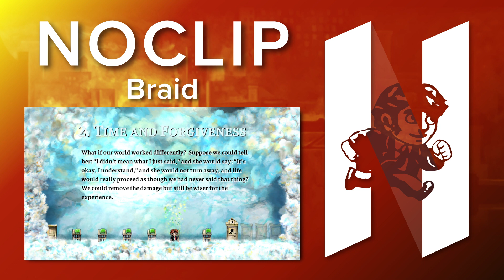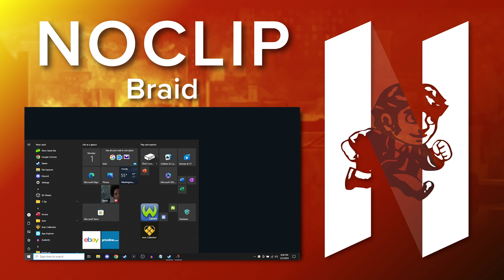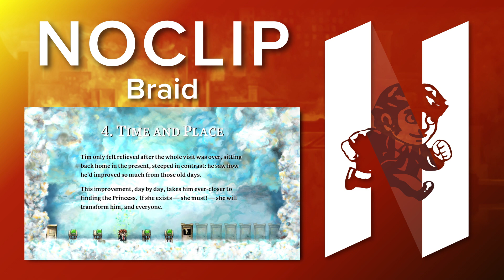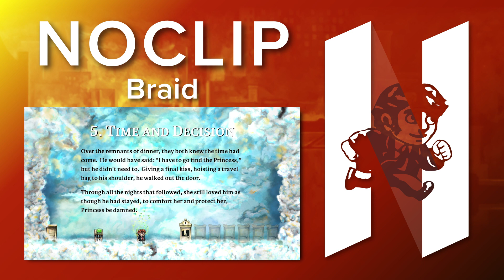Episode 148 - Braid - Knower of the Tomes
All those years ago, Tim had left the podcast behind.

Welcome back to the podcast!  For our first episode in Mystery May (but with rolling dice instead of solving mysteries), we’re going to be talking about Braid!  Braid, as honestly you’re probably already aware, is a puzzle platformer that received a massive amount of recognition and acclaim when it launched on the Xbox Live Arcade way back in 2008.  Far more puzzle than platformer, in Braid you use standard platforming controls and the ability to reverse time to collect puzzle pieces and complete levels, with each new level offering a different gimmick that changes the way the world and sometimes your abilities work.  Gameplay-wise, the puzzles are extremely well-built.  Never being outright unsolvable for the average person but also deep enough to provide a challenge and featuring some truly unique solutions.  To some, this will be the biggest draw of the game.  For others, the game’s melancholic tone and vague story will be the thing that hooks them, and it is also well crafted.  The writing is eloquent and evocative, calling to mind how we as people handle mistakes and questioning the fantasy of being able to turn back time to correct them.  As two different elements of the game, they both really sing, but when experienced together, how well do they mix?  We’re going to be talking about our difficulties with the puzzles, our difficulties with piecing the game’s message together from the parts it gives you, and we make listening to the episode without being embarrassed about it a difficulty by telling a yo mama joke at the halfway point.

Thank you for joining us again this week!  Braid coming up first on Mystery May is a great example of what we designed the whole system around because it’s been on our list literally since the inception of the podcast and kept getting kicked further down the road.  It feels good to have finally played it, but missing the cultural zeitgeist on this game may have done more harm than we realized?  Do you think Braid still holds up and its intentions still come across in the modern day?  Do you think Braid has had an impact on game development or just indie game popularity generally?  Next time, we’re going to be talking about Child of Light, as deigned by the fates, so we hope you’ll join us then.